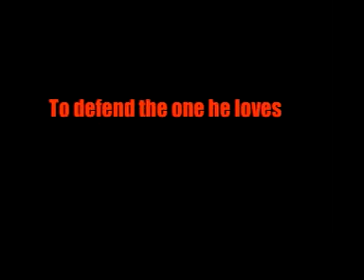El luchador Trailer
Trailer for my movie